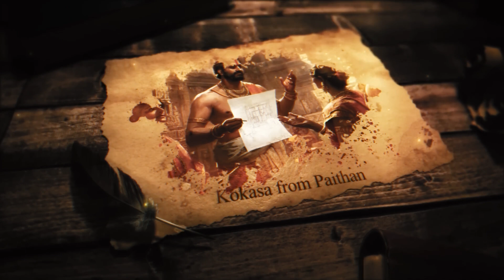How Did They Build This? The Unsolved Mystery of the Kailasa Temple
The Kyasa Temple: An Ancient Mystery That Defies Explanation

Deep within India’s ancient landscape lies a temple unlike any other—the Kyasa Temple, a marvel carved from a single rock, defying logic and engineering as we know it. How did ancient builders manage to remove nearly 4 lakh tons of stone without modern machinery? Where did all that stone disappear to?

Built from the top down, the Kyasa Temple challenges everything we thought we knew about ancient civilizations. Was it purely human effort and devotion, or did they possess advanced knowledge or technology long lost to time? Some even believe this temple holds secrets beyond our understanding.